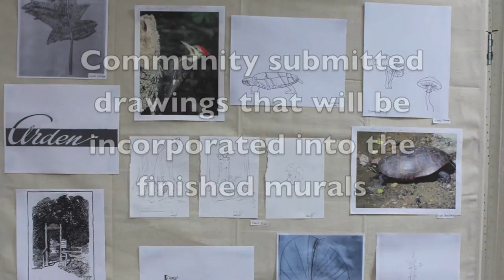Arden Delaware Murals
The making of 2 Community Murals in the Ardens, Delaware. I have lots of classes on Skillshare and a Premium 2 month membership is only $0.99. In my classes I go over everything in detail. to check it out!